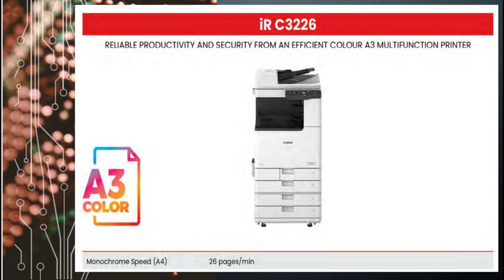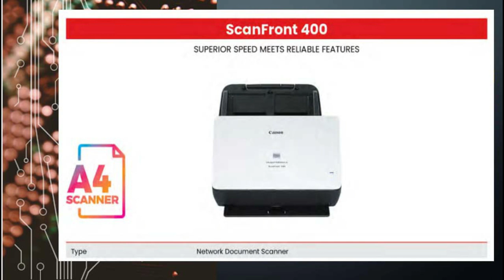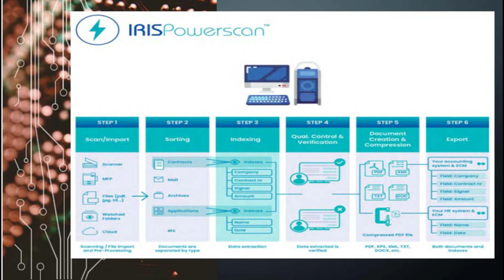Canon Copier & Scanner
A3 Monochrome Photo Copier, Color Photo Copier, A3 Scanner and Various Canon Products